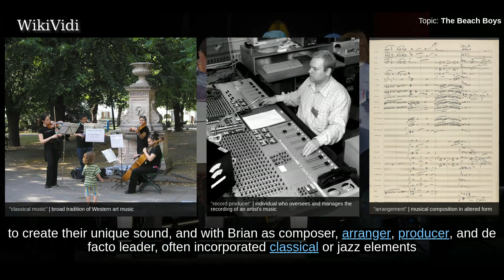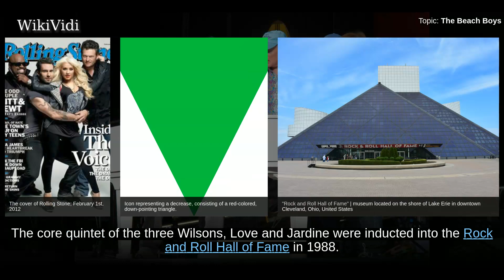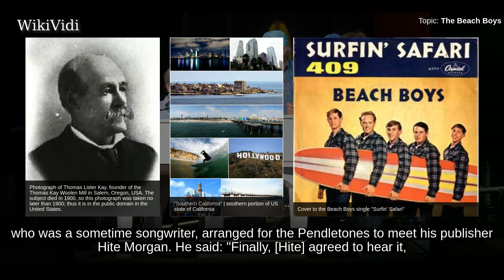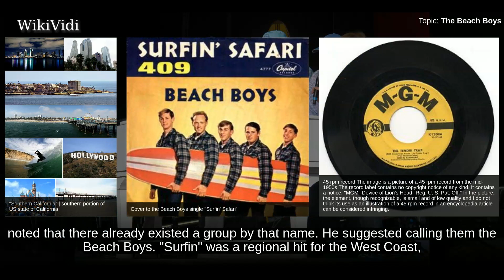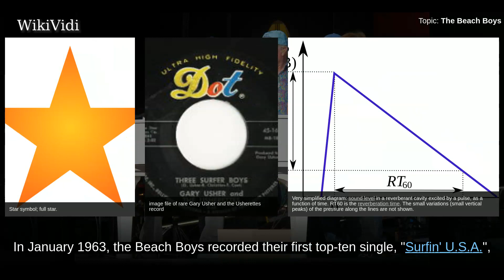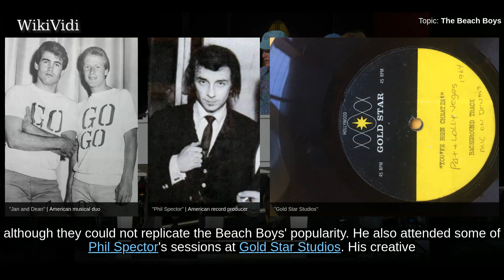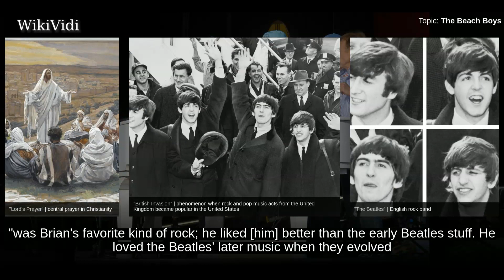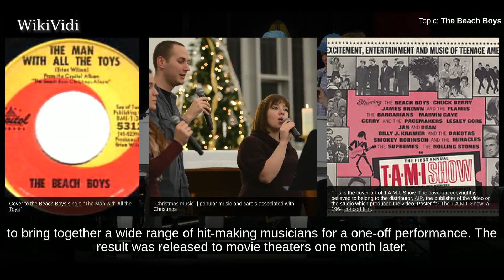THE BEACH BOYS - WikiVidi Documentary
The Beach Boys are an American rock band formed in Hawthorne, California, in 1961. The group's original lineup consisted of brothers Brian, Dennis, and Carl Wilson; their cousin Mike Love; and their friend Al Jardine. Distinguished by their vocal harmonies and early surf songs, they are one of the most influential acts of the rock era. The band drew on the music of jazz-based vocal groups, 1950s rock and roll, and black R&B to create their unique sound, and with Brian as composer, arranger, producer, and de facto leader, often incorporated classical or jazz elements and unconventional recording techniques in innovative ways.  The Beach Boys began as a garage band, managed by the Wilsons' father Murry, with Brian's musicianship dominating their creative direction. In 1963, they gained national prominence with a string of top-ten hits reflecting a southern California youth culture of surfing, cars, and romance, later dubbed the "California Sound". After 1964, they abandoned beachgoing th...

Shortcuts to chapters:
00:03:32 1958–1961: Formation
00:06:36  Surfin' Safari, Surfin' U.S.A. Surfer Girl, and Little Deuce Coupe

Copyright WikiVidi.